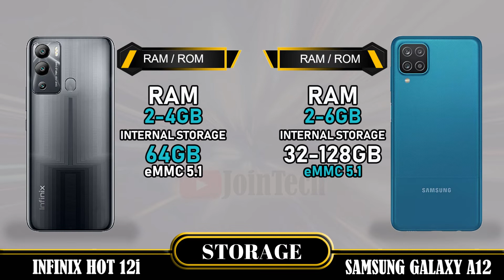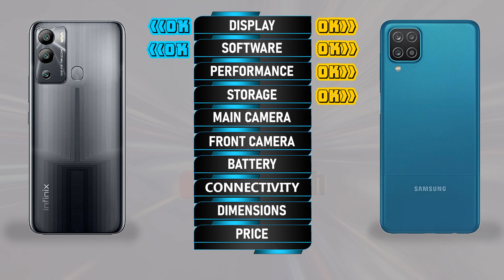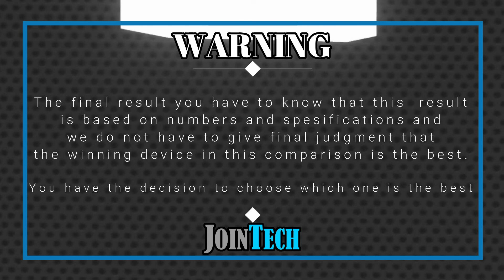INFINIX HOT 12i VS SAMSUNG GALAXY A12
Infinix Hot 12i Vs Samsung Galaxy A12 | Comparison | Review | Unboxing | Price | Antutu Score
This is a detail Infinix Hot 12i first look as we give a full review with Infinix Hot 12i hands on specifications and Infinix Hot 12i feature.
You'll see the specs under the cover of the Infinix Hot 12i comparison review and Infinix Hot 12i unboxing all specs.
Let us hear your Infinix Hot 12i first impressions and the different Infinix Hot 12i tests you carry out in the comments below. when JoinTech compare it with the Samsung Galaxy A12.
1. Credit: If i have been used in this video some Google Data( Images, Music, Clip Art and Short Videos etc.) are  just used for illustrative purposes only and nothing.
2. We can not guarantee that the information on this videos is 100% correct. Please help correct and provide positive feedback.
🔔 Turn on the bell for new upload notification 🔔
Please To:
► Video Content :
00:00 Intro
00:21 Best Display?
01:20 Best Software?
01:35 Best Performance?
02:03 Best Storage?
02:19 Best Main Camera?
02:48 Best Front Camera?
03:13 Best Battery?
03:34 Best Connectivity?
04:14 Best Dimensions?
04:43 Best Price?
04:52 Best Result?
05:06 Outro

Infinix Hot 12i  vs Samsung Galaxy A12 full specifications
Samsung Galaxy A12 vs Infinix Hot 12i full specifications
Infinix Hot 12i vs Samsung Galaxy A12 comparison
Samsung Galaxy A12 vs Infinix Hot 12i comparison
Samsung Galaxy A12 Vs Infinix Hot 12i